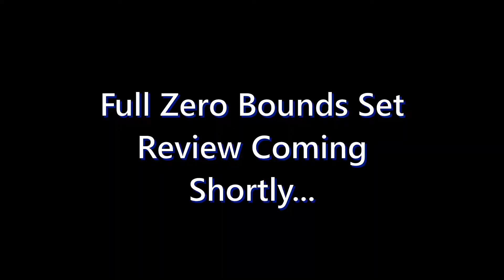UGA SpikeDawgs Roundnet Pick-Up on Zero Bounds Set - Ft. Big Zax Snack 9/9/21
We tried out a Zero Bounds Roundnet set, and were very impressed. Ft. Big Zax Snack (Zac Turner and Zach Hutzell), Lance Rogers, and Zachary Davidson. Full review of Zero Bounds set coming soon...